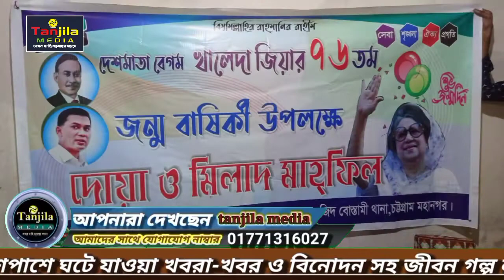বেগম খালেদা জিয়ার ৭৬তম জন্মবার্ষিকী উপলক্ষে দোয়া ও মিলাদ মাহফিল অনুষ্ঠিত হয়।